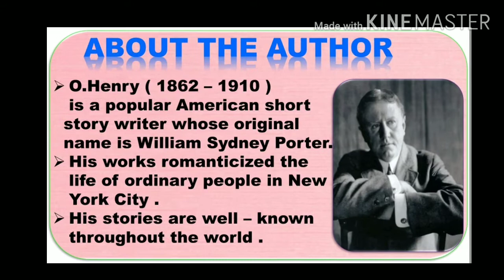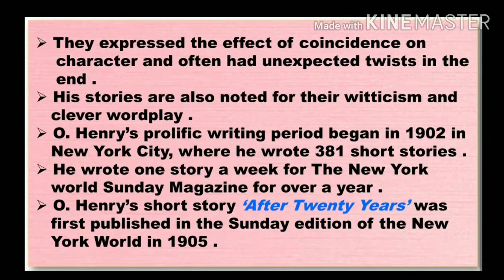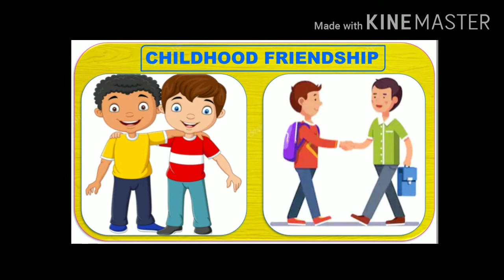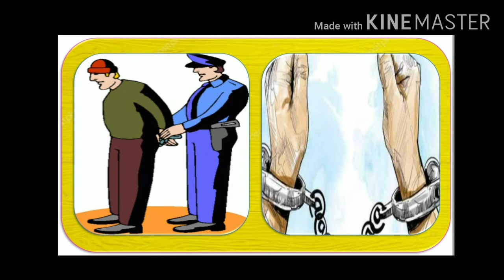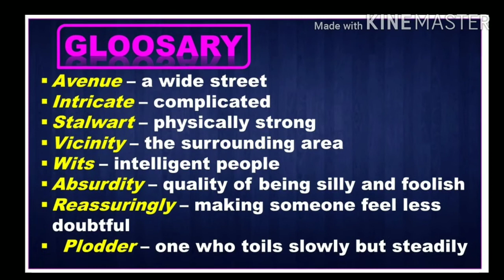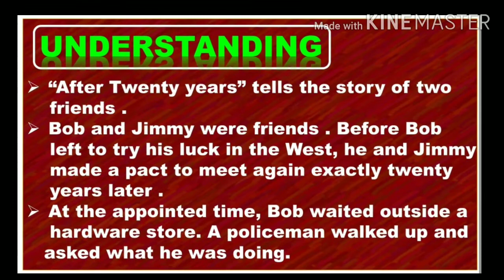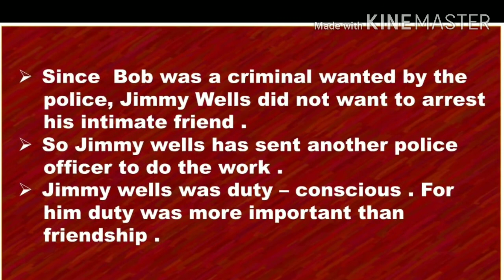11th Unit - 1 Supplementary ( After Twenty Years )